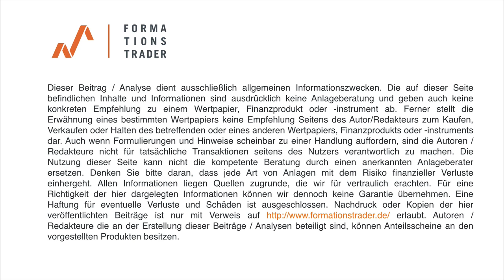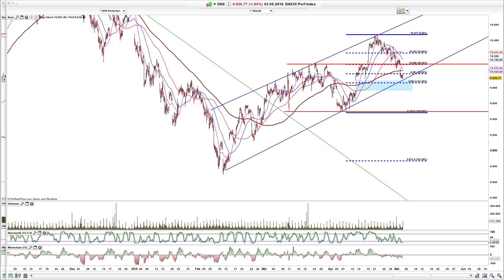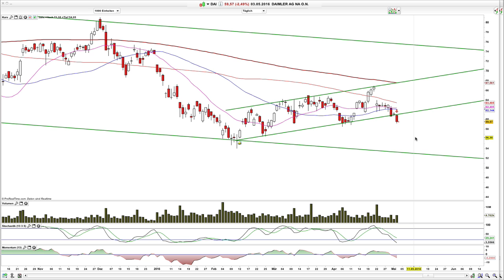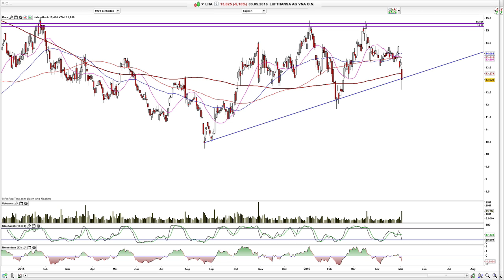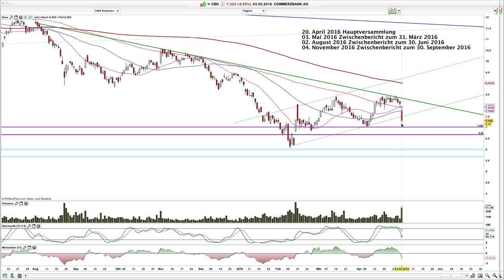Chartanalyse Dax, MDAX, Commerzbank, Daimler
Der Dax gibt eine wichtige Unterstützung bärisch auf und ist gleichzeitig überverkauft. Der MDAX bildet eine Bullenflagge im Stundenchart. Commerzbank wird nach Zahlen ausverkauft. Daimler fällt aus der Bärenflagge raus.

Hamed Esnaashari